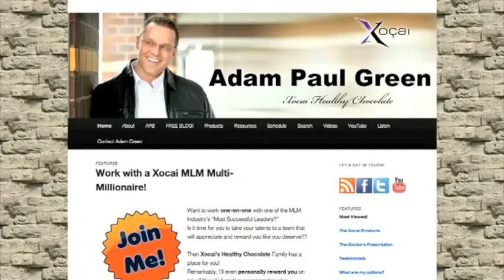Matsudo Saga Japan Xocai Top MLM Wants New Xophoria Leaders MXI Corp Adam Green